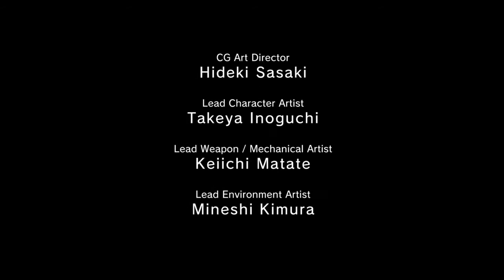MGSV: GROUND ZEROES Raiden Gameplay "Jamais Vu"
METAL GEAR SOLID V: GROUND ZEROES jamais vu gameplay